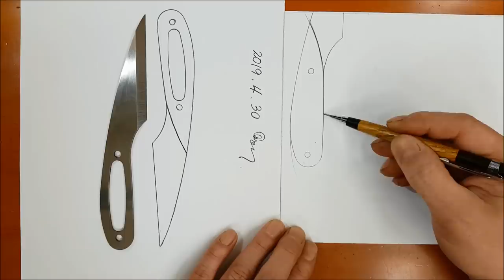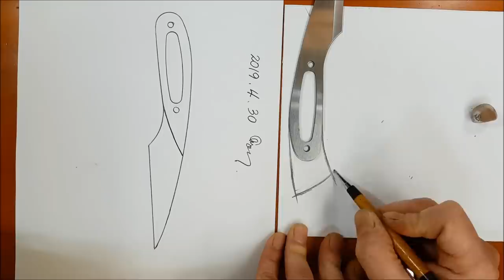Making KNIFE / HSS blade, Silver, Special wood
HSS KNIFE MAKIHG Videos are designed to be shared,
and therefore made for everyone!
On the blade of the strong high steel (HSS) material,
Made a custom made handle special.
I applied the finest Mpingo (African blackwood) and maple burl Stabilized.
This is an all-purpose knife made with 92.5% sterling silver.
If you enjoyed it and enjoyed it,

Notice !
I am not ready to sell to foreign countries.
Once the sale becomes available,
I will inform you officially through the YouTube channel.

ㅡ Silver Meister ㅡ